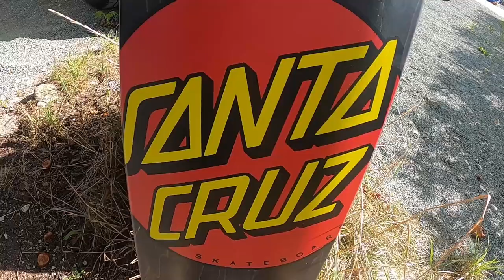Skatepark Forchheim mit @DIZZL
▶️ Mein Equipment:

▶️ Kamera GoPro
▶️ GoPro Media Mod